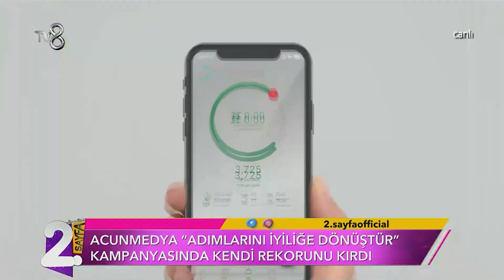Pelin Karahan ve Aslı Enver Arasında Küslük Mü Var? | Müge ve Gülşen'le 2. Sayfa 284. Bölüm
Pelin Karahan ve Aslı Enver arasında bir küslük mü var?